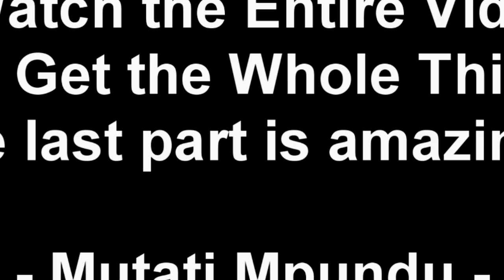Update On Pamela Chisumpa & 12 Other Kidnapping Survivors “Watch The Entire Video to Get the Whole T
Update On Pamela Chisumpa & 12 Other Kidnapping Survivors “Watch The Entire Video to Get the Whole Thing”